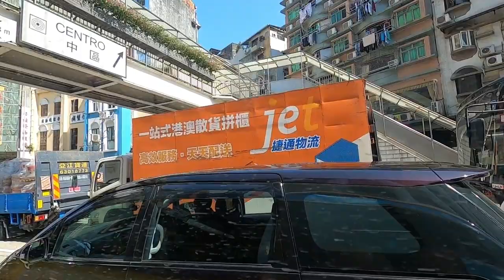PAUWI NA GALING PARTIME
Sayang hindi nakuhanan ng video ang reciever natin mga friend dahil wala sya sa bahay nasa hospital daw may sakit ang anak ..